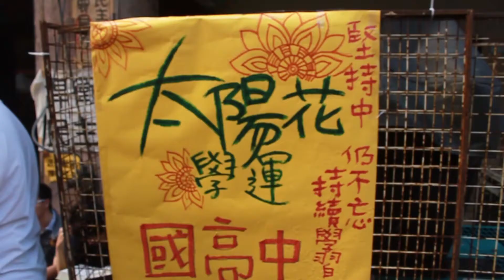學運現場 人民互助送暖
【記者侯惠萱、陳靖宜／台北市報導】三一八學運至今，學生攻佔立法院已十四日，有人認為學生的行動，是受到政黨操控；有人認為學生的行為，是跟風與盲從， 但抗爭現場的人到底在做些什麼，又是什麼理由讓他們能在立法院內院外占領數日，不論晴雨，有家卻不回？